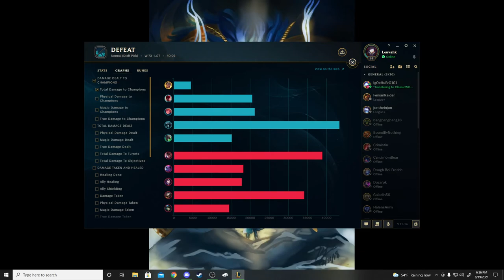League-S11-32-Rell Top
Gonna be honest here, this was a loss. A pretty bad one.
Ive loved Rell's kit since she was launched but its always felt too reliant on another player to work effectively on her own.
So ive been trying to crowbar her into top. Didnt really help that I was against a ranged top laner but I make no reall excuses for my failure.
The next ones a loss as well.
But these two failures are also the beginning of what turns into a successful top lane strategy which turns Rell into a pure lane bully.
You'll see that eventually.

Freedom of speech is in play in this channel. This goes for anything and anyone.
Constructive criticism is appreciated.